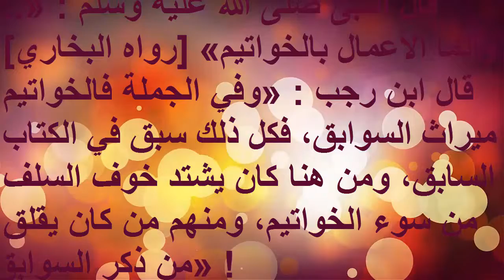اخي المذنب احدر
المذنب الحلقة الاولى 1,
المذنب الحلقة 2,
المذنب الحلقة 1,
المذنب هالي,
المذنب مع الشغالات,
المذنب 1,
المذنب الحلقة 3,
المذنب الحلقة 4,
المذنب الذي سيضرب الارض 2014,
المذنب 2,
المذنبون,
بي بليد المذنب الناري